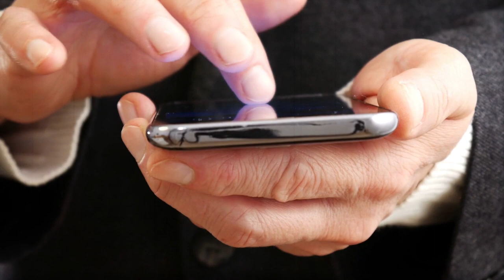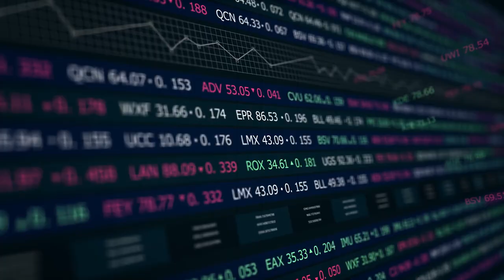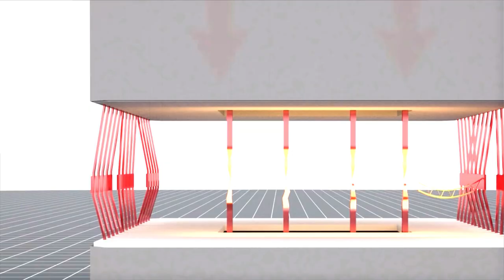Why MANHATTAN World Trade Center Is Still Not Finished?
Uncover the untold story of the iconic Manhattan World Trade Center's journey! Join Fred Mills on Tomorrow's Build as we explore the challenges behind its reconstruction and why it's still not fully finished.

00:00 Why MANHATTAN World Trade Center Is Still Not Finished?
00:46 Fall
02:19 Construction Of The World Trade Center
03:45 Blasting Of The World Trade Center
04:37 The World Trade Center On The Morning Of 11/09/2011
06:20 Rebuilding Of The World Trade Center